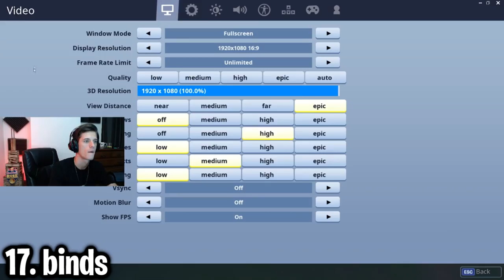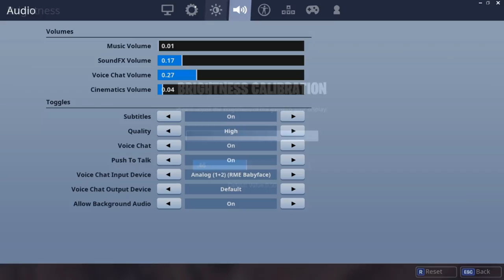Nate Hill | Top 20 Most Viewed Twitch Clips Of All Time!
⚠️IMPORTANT⚠️
I'm just uploading these videos to promote Twitch Streamers & YouTubers.